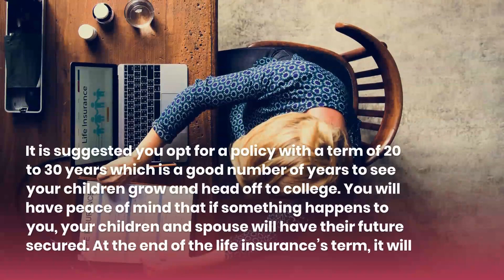What is the Adequate Term Life Insurance to Acquire?